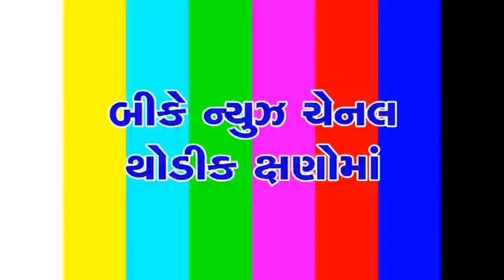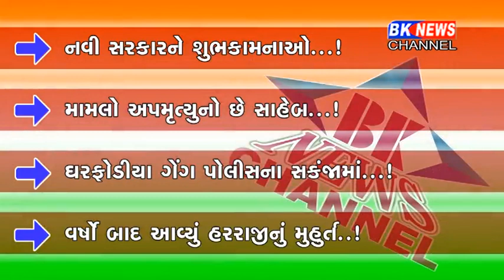28 12 2017